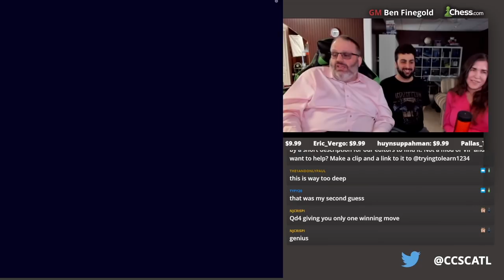Only C*cksuckers Watch This V*deo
Ben Finegold being Ben Finegold, and swearing lessons from Karen.
Clipped from the  [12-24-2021] stream